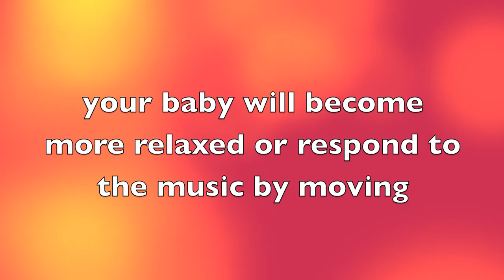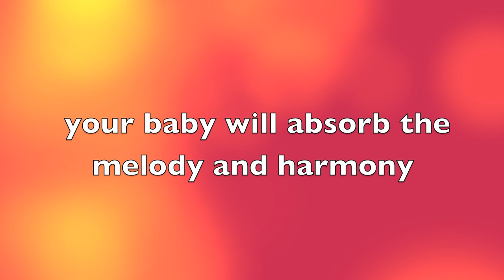Mozart para Bebes, Mozart for Babies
Educational and delightful.

Millions of babies worldwide already enjoy the music of Raimond Lap. This award-winning composer has created a special baby-concept. In Lovely Baby Mozart he has tailored the most beautiful Mozart songs to suit baby's sensible ears. For both babies and parents a moving, educational experience. Lovely Baby Mozart will provide rich and educational enjoyment for the whole family.